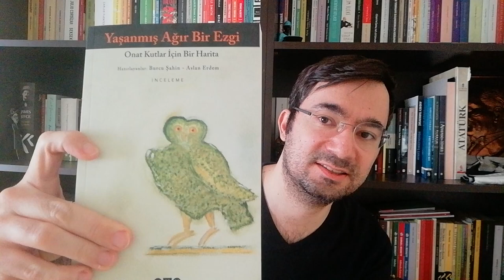Onat Kutlar - İshak (Kitap İncelemesi)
İlk olarak 1959 yılında yayımlanan İshak, 1960 yılında TDK Öykü Ödülü'nü kazandı. Kitabın ilk baskısı A Dergisi Yayınları tarafından yapıldıktan sonra 1977 yılında Milliyet, 1985 yılında Can Yayınları daha sonra da İş Bankası ve YKY tarafından yayımlanmıştır.

Daha 23 yaşında üniversite öğrencisiyken yayımlanan bu kitabıyla Onat Kutlar edebiyatımızda ses getirmiştir.  İçinde dokuz öykünün yer aldığı bu kitap, büyülü gerçekçilik akımı içinde yer alan edebiyatımızın ilk eseridir. Özellikle Hadi, Kediler ve İshak öykülerinde büyülü gerçekçi anlatımı daha baskın olarak görmekteyiz. Sadece tek bir öykü kitabıyla öykücülüğümüze damga vuran Onat Kutlar'ın bu kitabın dışında kalan çalışmaları ve 1980 yılı sonrası yazdığı metinlerden oluşan Karameke adlı bir öykü kitabı bulunmaktadır. Ayrıca Onat Kutlar edebiyatı için yazılan yazılardan derlenmiş "Yaşanmış Ağır Bir Ezgi - Onat Kutlar İçin Bir Harita" adında YKY tarafından yayımlanan bir kitap da bulunmaktadır.